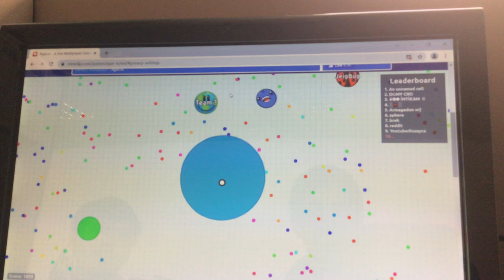My player's name was .